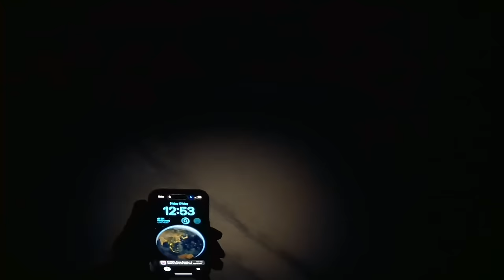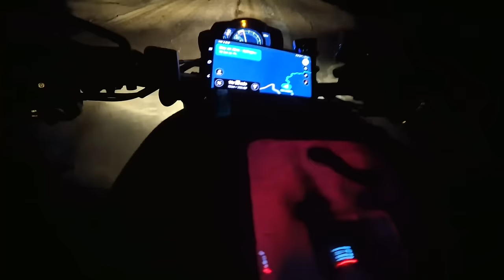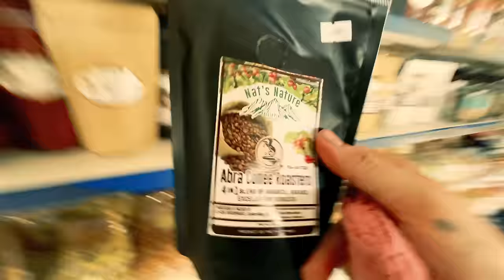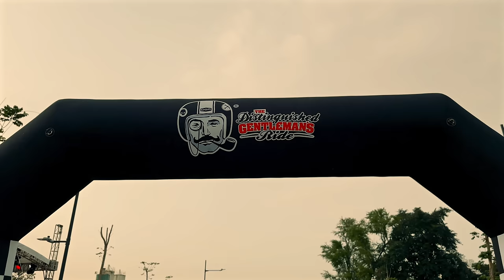NIGHT CRISIS in the Philippines | Kalinga to Abra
Enjoy the FINAL EPISODE of my 2024 Philippine tour series! It was now or never. I had to take advantage of an opportune pause between storms to tackle the mysterious mountain pass connecting Kalinga and Abra in the dark. No more delays. We left the support vehicle and our luggage behind, riding two-up on the Triumph Scrambler 1200 XC. There was rain. There was fog. There were strange armed men. The pavement kept disappearing. The moon was screaming. The galaxy was on the pump. The motorcycle was running out of gas, and so was I... And I had to get to the Distinguished Gentleman's Ride Manila in time. Oh boi. All part of the adventure, aye?

A big thank you to Triumph Philippines for the Scrambler 1200 XC

// MOTOVLOGGING GEAR

○ Insta360 X4 - Get the Motorcycle Kit for FREE with every X4 purchase!

○ Insta360 Ace Pro & Ace - Get the Vertical-Horizontal Mount and Helmet Chin Mount for FREE with every Ace Pro, and a Screen Protector for FREE with every Ace purchase!

○ Purple Panda Lavalier Microphone Kit

○ RØDE VideoMic Pro+

○ RØDE VideoMicro

○ Canon 16-35mm L f/2.8 III USM

○ Canon 70 - 200mm f/2.8L IS USM

○ SIGMA Art 35mm F1.4 DG HSM

○ Joby GorillaPod 3K Kit

○ Joby GorillaPod 5K